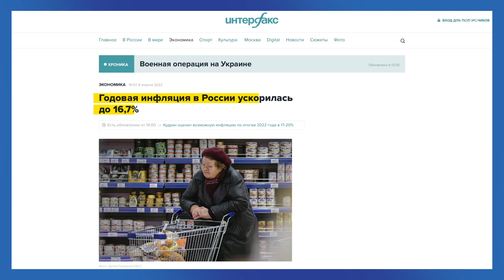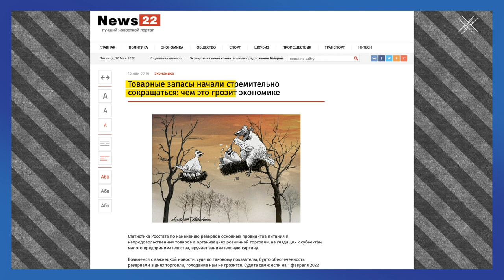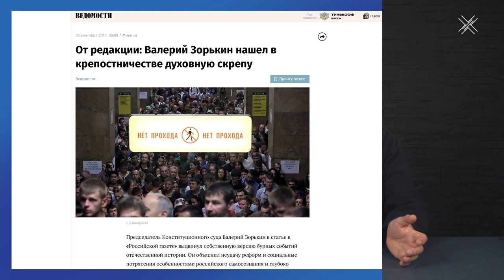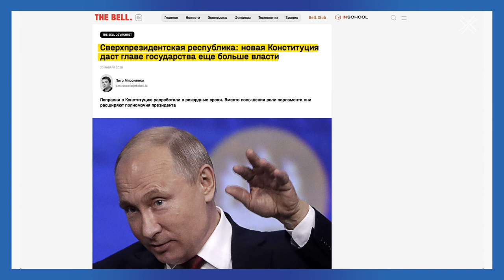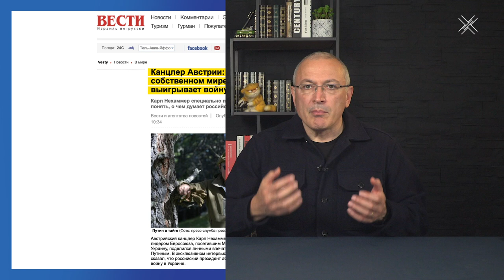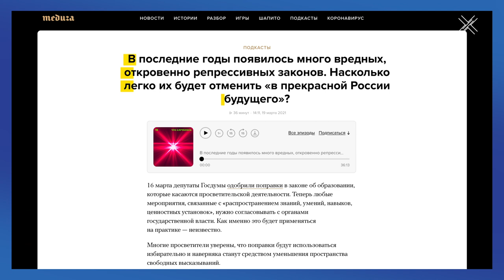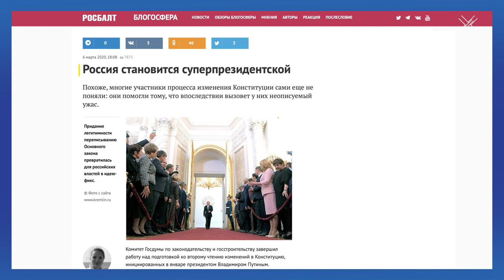Путин изобрел машину времени | Блог Ходорковского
В Москве вместо Рено будут выпускать Москвич. Официальный курс доллара перестал отражать ситуацию на валютном рынке. В стране воссоздают пионерскую организацию.

Почему Путин упорно идет против времени? Как устройство власти вынуждает его строить Советский Союз? И как нам оставить прошлое в прошлом и направиться вперед, в будущее?